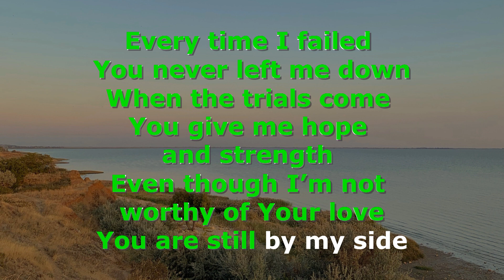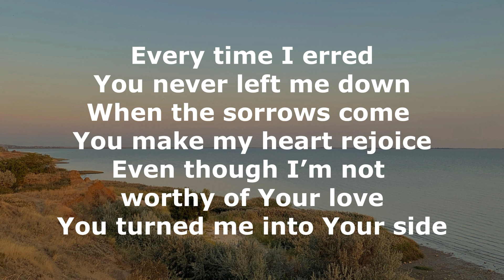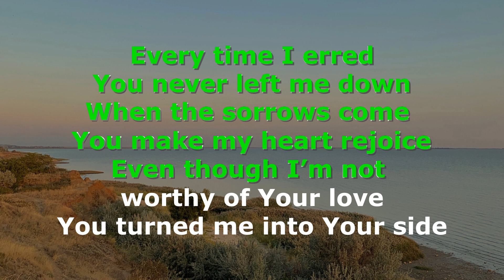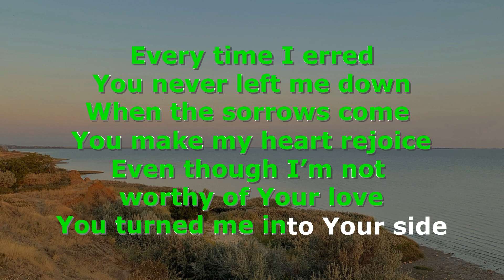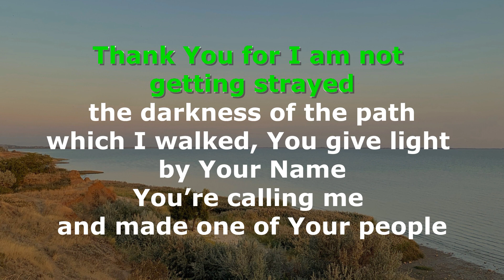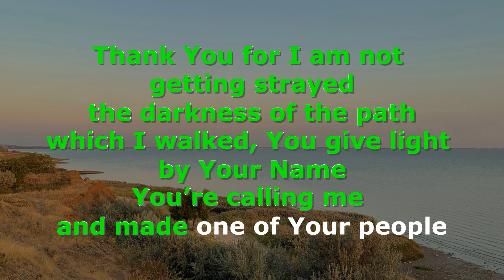You're calling me | By: Glenn A. Arnado (karaoke)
Messianic Worship song
Congregation of Yahweh in Yahshua Ha Mashiach